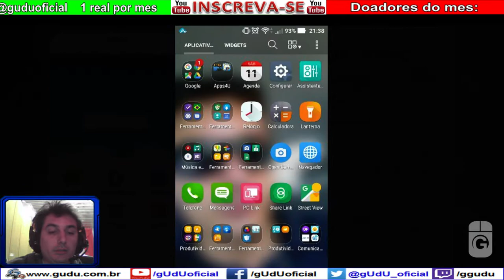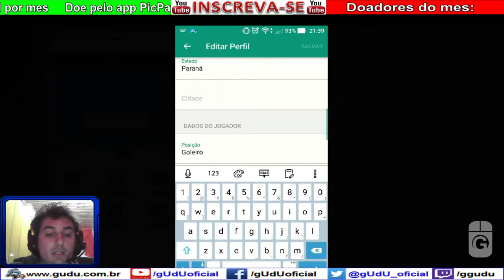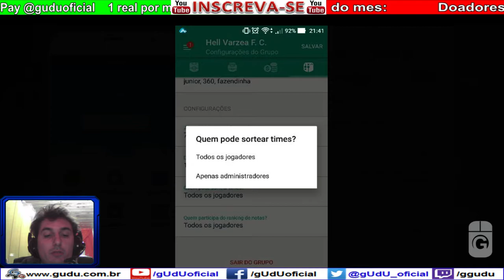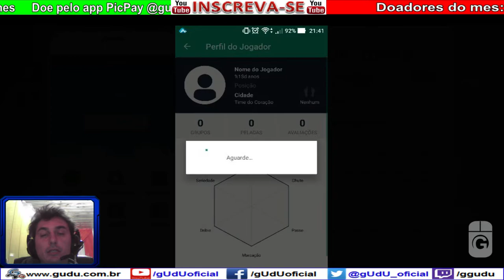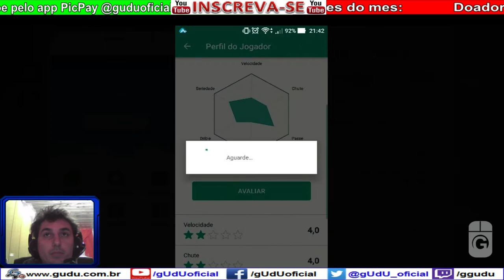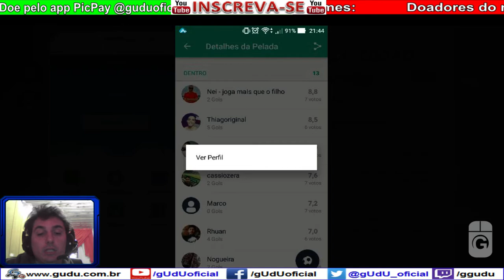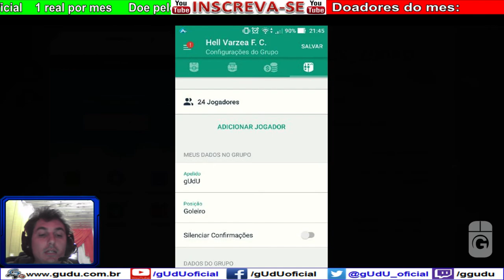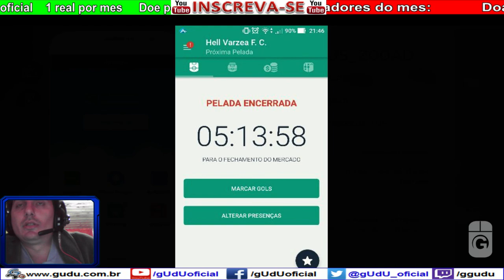Como dar notas para o perfil do jogador aplicativo chega+ de futebol | Vlog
Como dar estrelas avaliar avaliação individual e do jogo, para o perfil do jogador no aplicativo de futebol chega+ | Vlog

PicPay @guduoficial

Doe em BTC:
16RByNi1ezU1wXBrpkbjz5EAjHJtpsht7W
1GDfe6eBaShx3q3kxKKcpJ7113ydgGU1rU
1GzogHt9EaaCbdStoZWMd7K16mT8ayoAkK

PODER CONTER "XINGAMENTOS"
Videos quarta e sábado  às 12hrs
► PicPay @guduoficial
.­. PARCERIAS. ­. ­.